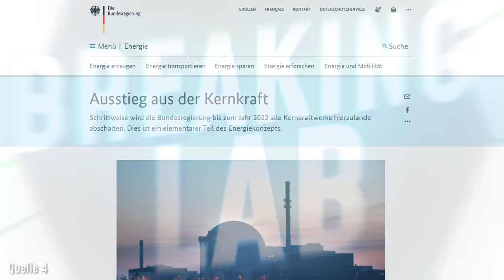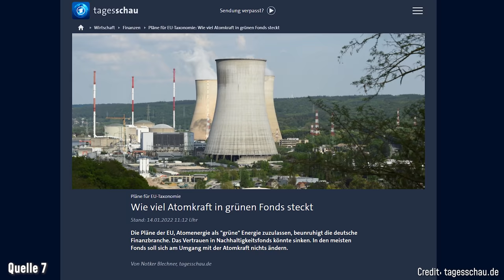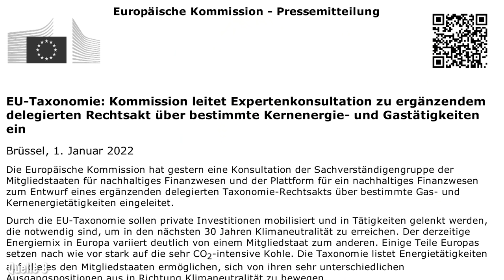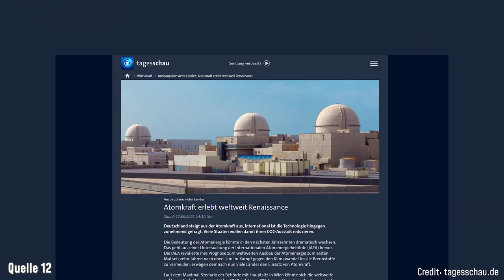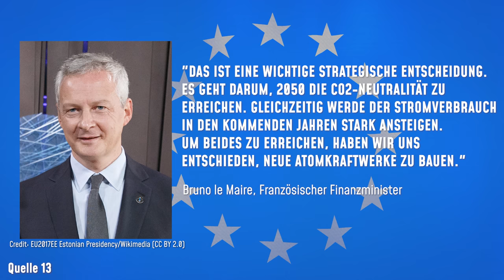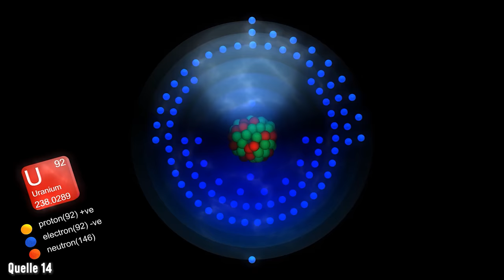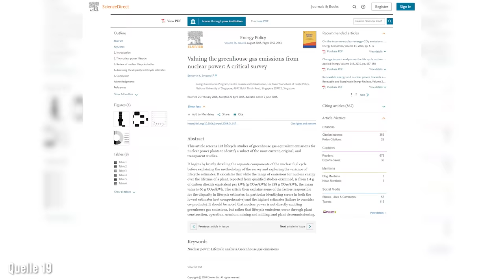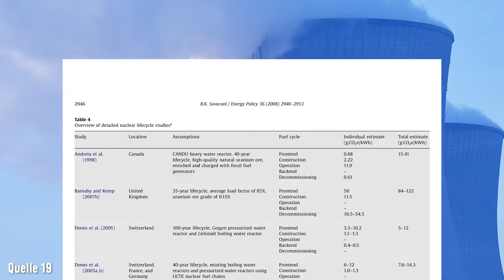Wie gut ist Atomkraft wirklich? Pro- und Contra-Argumente wissenschaftlich geprüft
Über 60 Gigatonnen CO2 soll die Atomkraft in den letzten 50 Jahren laut Energieagentur eingespart haben, dennoch halten viele Forschende sie für nicht nachhaltig und auch die Bundesregierung ist gegen die Pläne der EU Kommission. Wir checken heute mal was Studien zu dem Thema sagen, wie der Gesetzesentwurf genau aussieht und ob Atomkraft wirklich CO2-neutral ist. Und damit willkommen bei Breaking Lab, Jacob hier. Und los gehts!

Dieses Video ist in meinem Breaking Lab-Team entstanden. Verantwortlich aus der Redaktion: Johannes Polotzek, Tabea Desch, Jacob Beautemps; Editing: Jessica Hawich